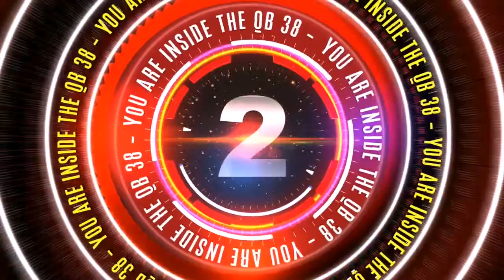TwinSportsTV- QB38 #1 Buford Wolves 8U